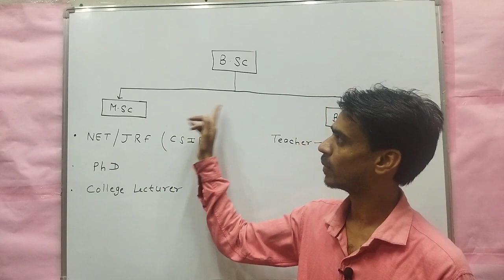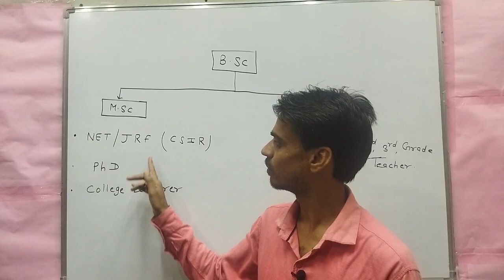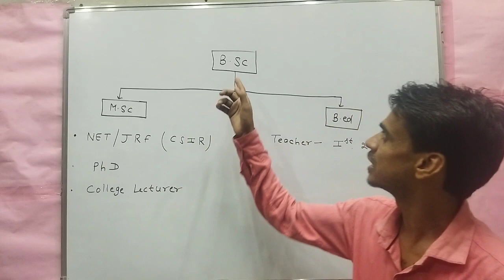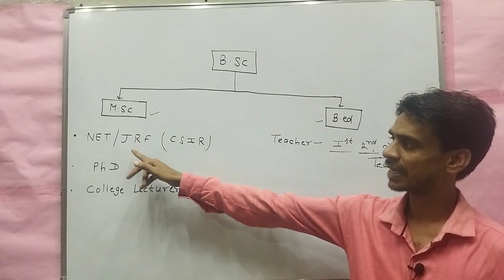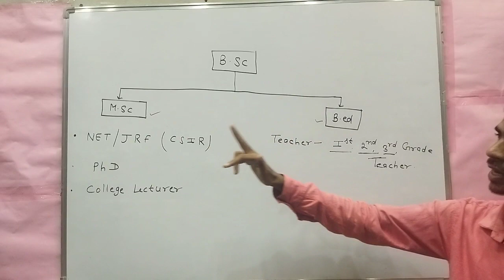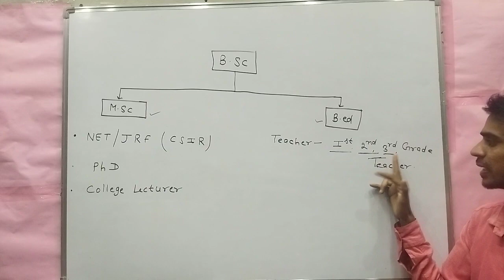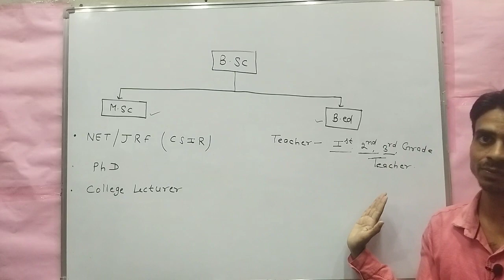B. SC. Ka baad kya kare# what to do after B. sc# Career after B.SC Courses after # M. SC& B. ed